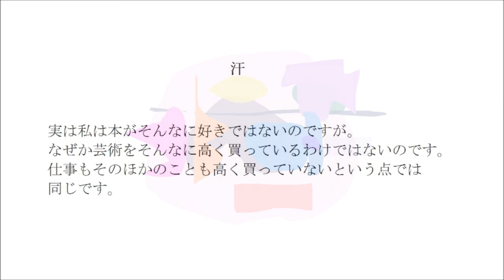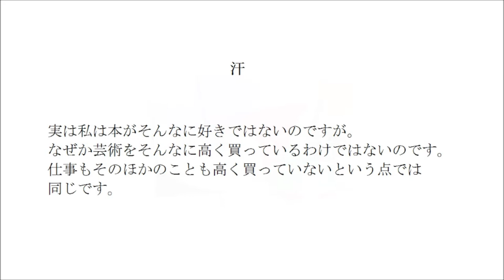かりんとまんじゅう （詩 絵画 フルート 即興音楽 Japanese）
食欲は人生の3分の1です。